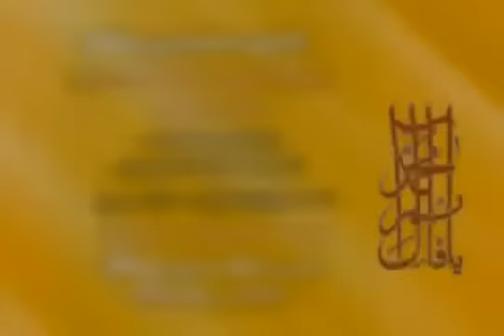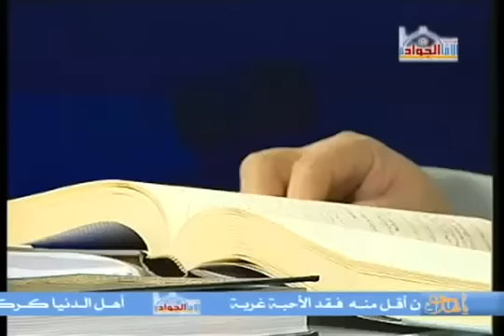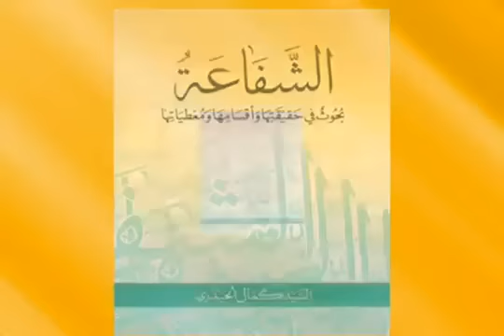الأطروحة المهدوية | المهدوية في تراث المدرستين - 1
البرنامج  :  الأطروحة المهدوية
رقم الحلقة : 2
العنوان     : المهدوية في تراث المدرستين - 1
التاريخ     :  04/10/2009
المدة       :  54 دقيقة